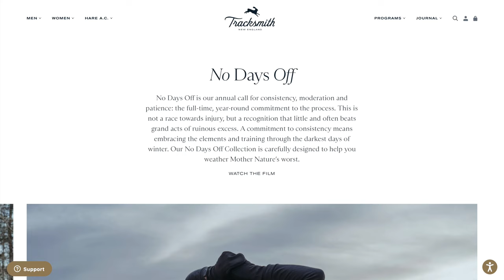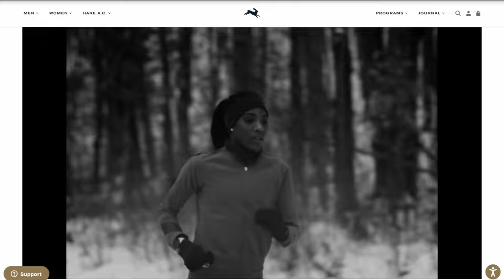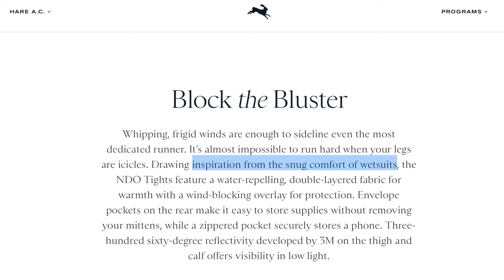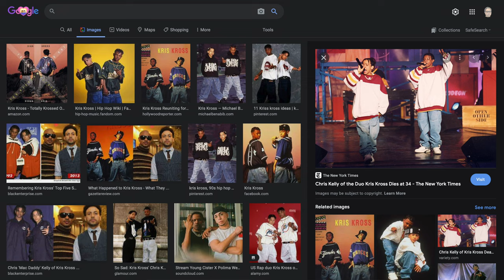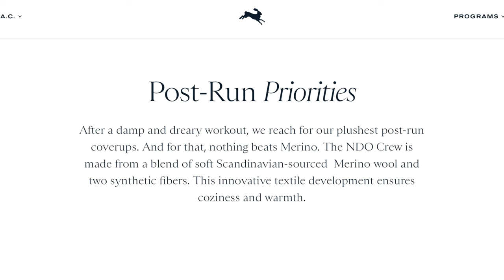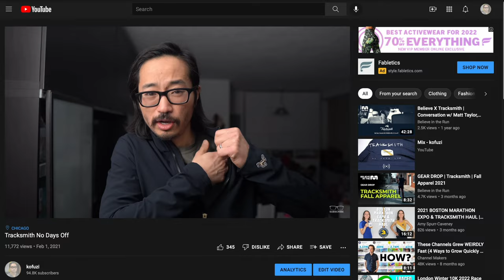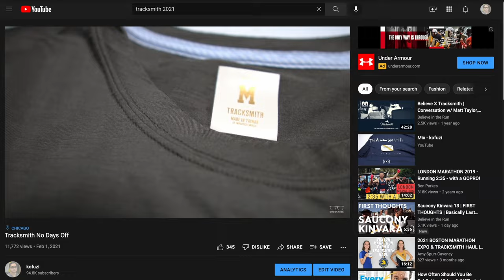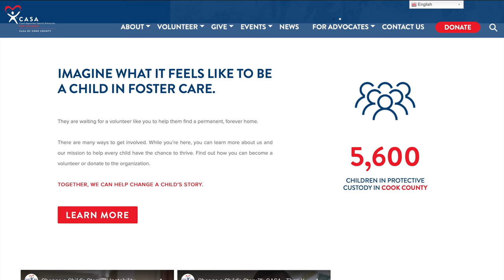Tracksmith No Days Off 2022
The Tracksmith No Days Off collection is winter running apparel for those who continue to run through cold winters. No Days Off is Tracksmith’s annual call for consistency, moderation and patience: the full-time, year-round commitment to the process. Today, I’ll be testing out a couple of new pieces from this year’s collection, as well as giving an update to how my pieces from last year’s collection are holding up.

0:00 run testing
1:44 Disclosures
2:07 NDO Tights
6:13 Merino Crew
8:03 NDO Jacket
10:25 Harrier Long Sleeve
12:23 Charity Runner of the Week